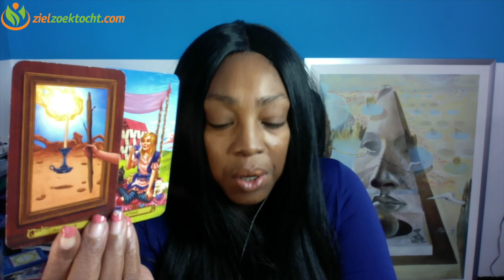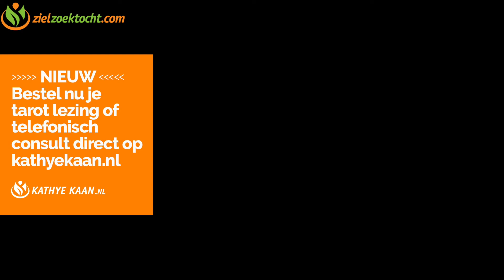KREEFT MEI 2022 🌹Tarot Kaartlegging Voorspelling Horoscoop Lezing ♋️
MEI 2022 TAROT KAARTLEGGING VOORSPELLING  HOROSCOOP LEZING